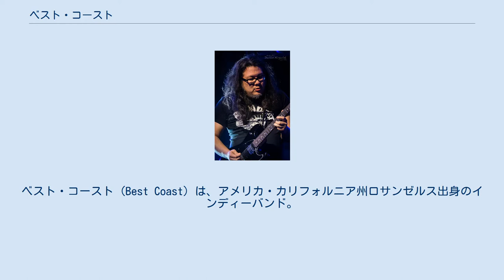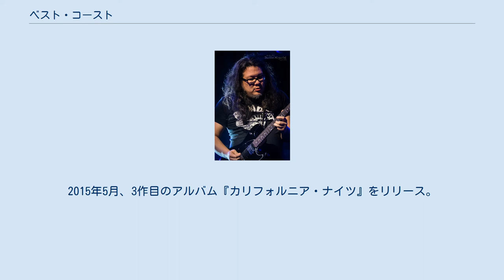ベスト・コースト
ベスト・コースト (Best Coast) は、アメリカ・カリフォルニア州ロサンゼルス出身のインディーバンド。
サーフ・ミュージックをLo-Fiなガレージサウンドで演奏する2人組。
 ボーカルのベサニー・コセンティーノ（2010年） 2009年、ロサンゼルスにてベサニー・コセンティーノ(Bethany Cosentino)とボブ・ブルーノ(Bobb Bruno)の2人で結成。
ベサニーはカリフォルニア生まれで幼い頃から子役としてTVに出演するなどの経歴を持っていた。
彼女はニューヨークで女性シンガーのバッキング・ヴォーカルを務めるなどしていたが、10代の終わり頃には生まれ故郷のカリフォルニアに戻り、いくつかのバンドを経てベスト・コーストを結成した。
 バンドはアメリカでメキシカン・サマーとヨーロッパでウィチタ・レコーディングスとそれぞれ契約を結んだ。
2010年7月、1stアルバム『クレイジー・フォー・ユー』をリリース。
全米チャート36位を記録する。
音楽メディアから高い評価を受け、年間ベストアルバムのリストにてSPIN誌で14位、NMEで27位、ピッチフォークで39位に選ばれた。
 2012年5月、2ndアルバム『ジ・オンリー・プレイス』をリリース。
2015年5月、3作目のアルバム『カリフォルニア・ナイツ』をリリース。
2020年2月、4作目のアルバム『オールウェイズ・トゥモロー』をリリース。